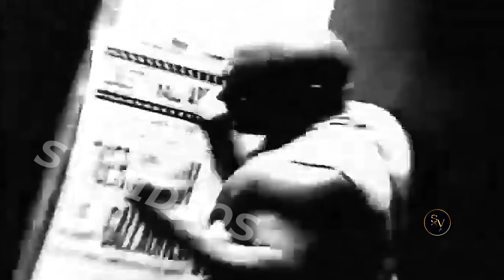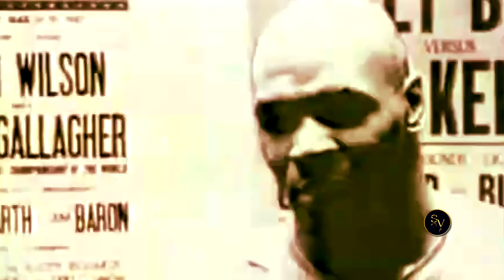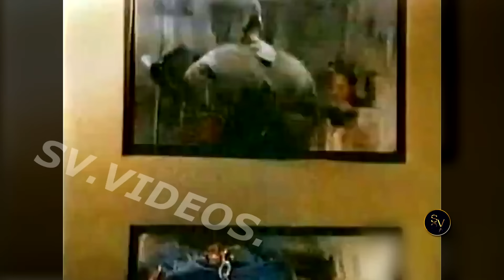Mike Tyson - 1999 Boxing Training And Knockouts [HD]